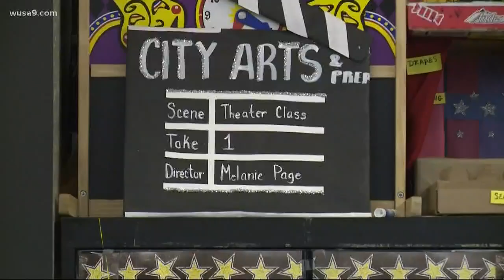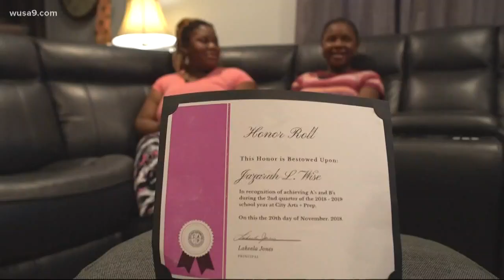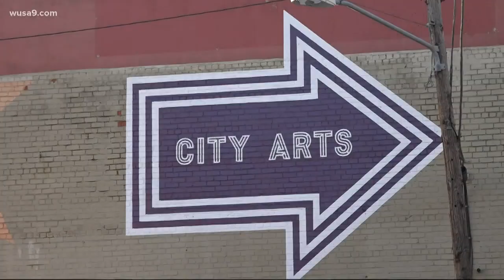Is closing charter schools good for students?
DC has one of the biggest charter school systems in the country, but a WUSA9 investigation revealed some families are complaining about chaos within the schools.